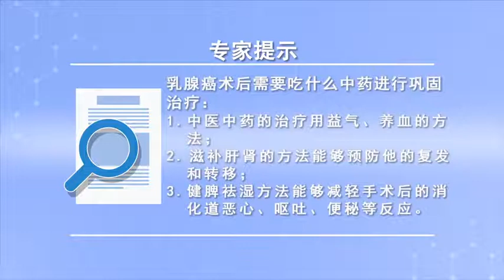乳腺癌术后需要吃什么中药进行巩固治疗 张勇 山西省肿瘤医院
通常乳腺癌术后的病人气血亏虚、肝肾不足这种患者，比如食欲差、精神不好、刀口愈合差，有的还会出现上肢水肿、局部切口愈合不好，这样的情况采用中医中药的治疗，比方用一些益气、养血的方法，能够帮助患者的手术切口尽快的愈合，通过滋补肝肾的方法能够预防它的复发和转移，用健脾益肾、健脾祛湿的方法，能够帮助患者减轻手术后的消化道的恶心、呕吐、便秘等等的反应。

What kind of Chinese medicine should be taken to consolidate the treatment of breast cancer after operation
Usually, patients with deficiency of Qi and blood, liver and kidney after breast cancer surgery, For example, poor appetite, poor spirit, poor knife edge healing, Some will also have edema of the upper extremity and poor healing of local incision, In this case, traditional Chinese medicine is used, For example, use some methods to replenish qi and blood, It can help patients' Incision Heal as soon as possible, It can prevent its recurrence and metastasis by nourishing the liver and kidney, The method of invigorating the spleen and kidney, invigorating the spleen and removing dampness is used, It can help patients to reduce the postoperative gastrointestinal nausea, vomiting, constipation and other reactions.